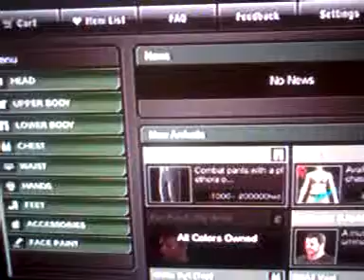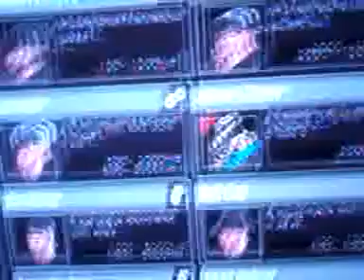MGO - All Equipment for free